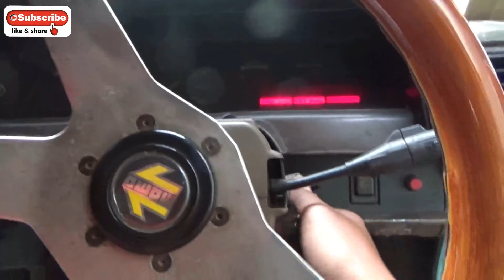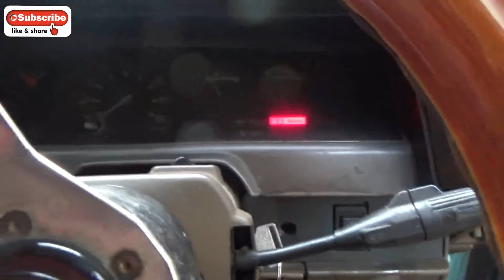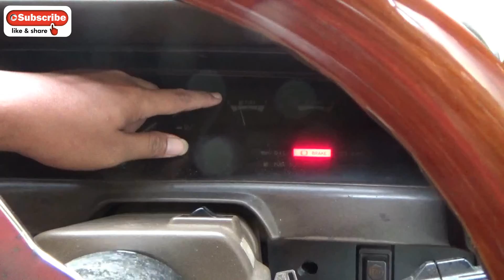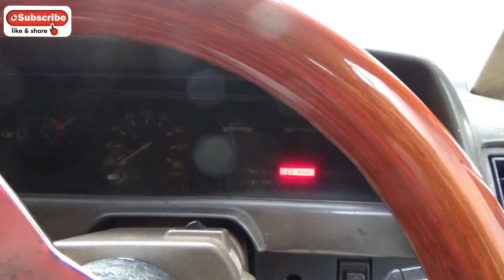BBM Basi.. Koq Bisa ya??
Link video

Semuanya bisa kita lakukan sendiri tanpa perlu harus ke bengkel sangat mudah dan jangan takut untuk berbuat, karena kalau belum kita lakukan maka kita tidak akan bisa, pengalaman adalah guru terbaik, dan di video ini sudah lengkap dengan tutorialnya